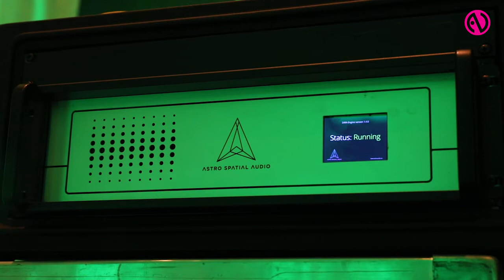Alcons demonstrates pro ribbon immersive experience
Tom Back from Alcons talks about the company's offerings on the show floor and demo room at InfoComm 2017.